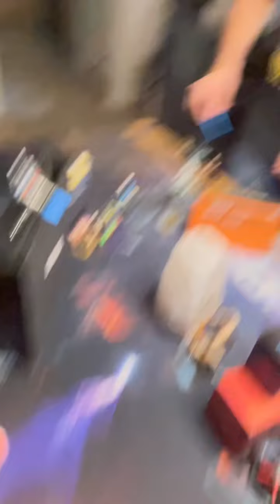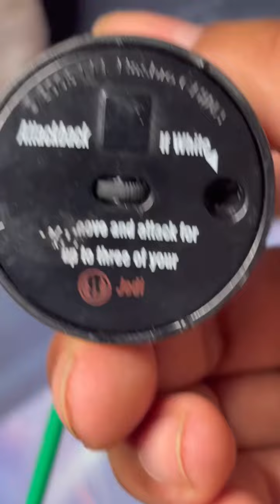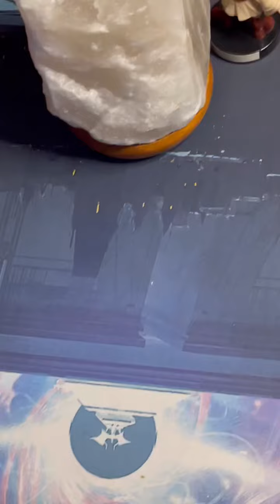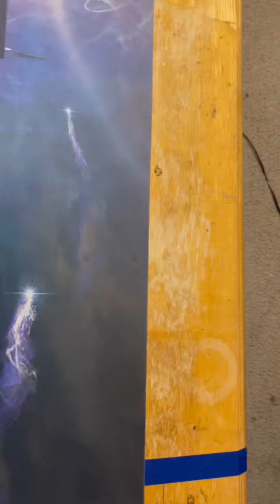ATTACKTIX BATTLE! 340 point teams! Markus’s first battle!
Big thanks for Markus for taking the time to play some games with us! This game I let him pick his favorite Characters￼ and we added up the points for me to choose my team, the number was 340 and the Jedi counsel came to play! Awesome game!